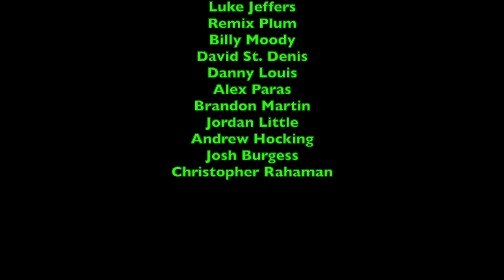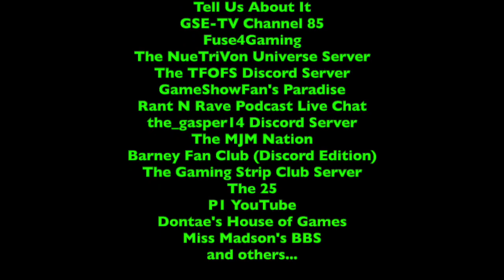Ripley's Believe it or Not - Episode 359 - Guardian Whale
This episode was originally made, filmed, edited, and recorded on January 30th and 31st, 2022 using iMovie!